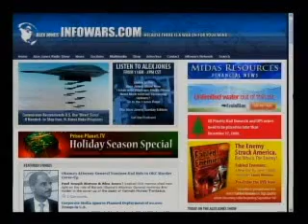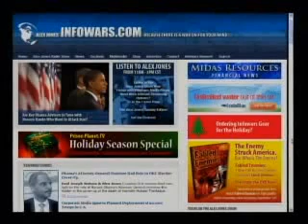Alex Jones & Webster G. Tarpley EXPOSES the Indian FASCISTS and TERRORISTS, who FUND terrorism, RUN the Indian Government/Media, and are the ones BEHIND the Mumbai Attacks.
India EXPOSED!